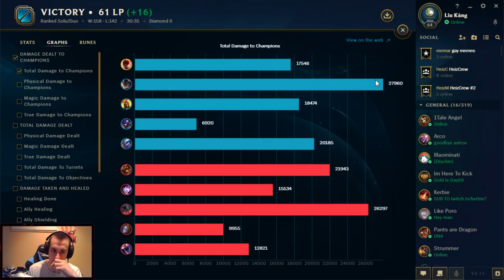MY LEE SIN FACES THE #1 SKARNER NA | BATTLE OF THE ONE TRICKS | Road to Masters - League of Legends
Best Lee Sin NA vs. Best Skarner NA Badeed!  Who will win this battle of the one tricks?!  Lee Sin Jungle Season 8 League.

✔Music for this video:
►Song 1: Justin Stone - This High (Prod. AKT Aktion)
►Song 2: Bazanji - Look At Me Go (Prod. Syndrome)
►Song 4/Outro: Ryan Caraveo - Bang